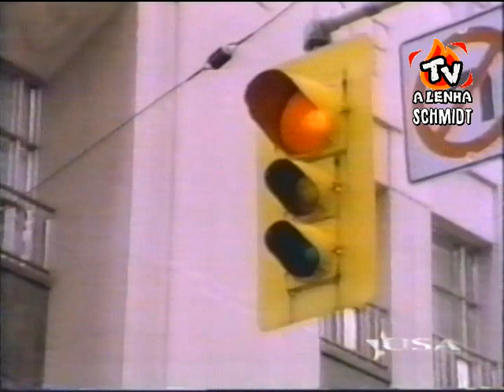SUSPENSE / HERBERT RICHERS DUBLAGEM CLÁSSICA - GRAVAÇÃO DO CANAL USA